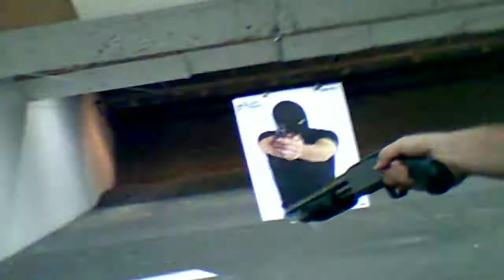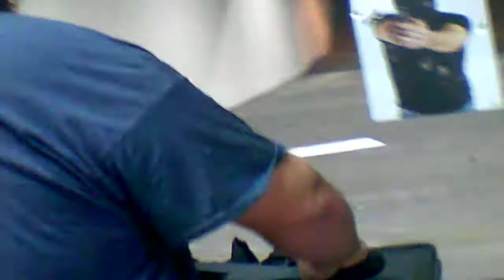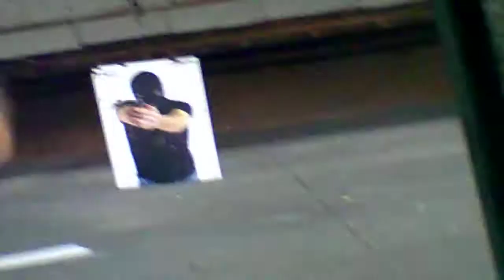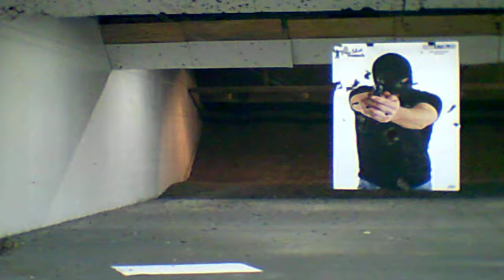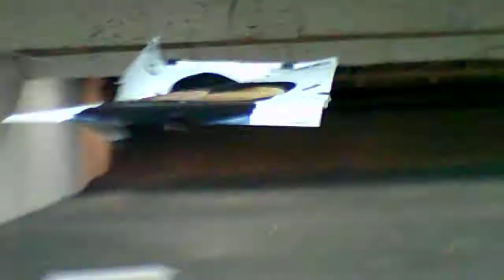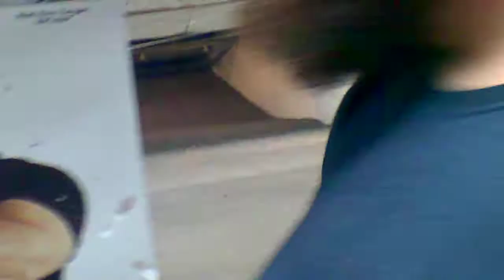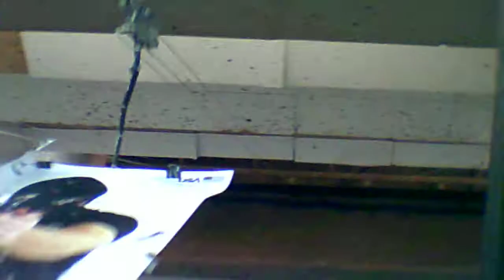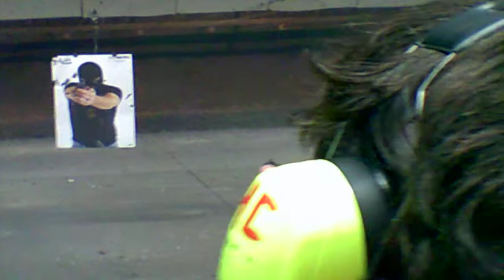Back at the Range (.22 revolver)?